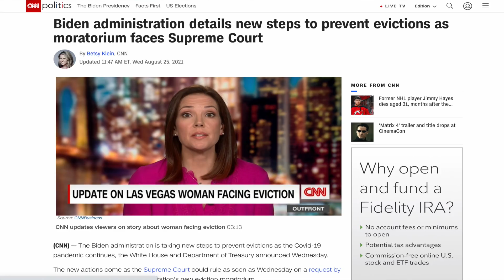BIDEN EVICTION UPDATE RENT UTILITY HOUSING ASSISTANCE MORATORIUM UPDATE Rent Protection Mortgage SSI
A new housing program in the great state of Virginia looks to provide citizens at risk of homelessness with $2 million in disaster relief funds.

RRRC Executive Director Patrick Mauney said: “the $2 million grant would be used as leverage for projects that meet regional housing needs that may not otherwise move forward.”

Councilman Jon Russell stated: “It’s important for the integrity of it, that it’s more than just an apartment building for low income.”

I couldn’t agree more, and hope that anyone in this financial situation can receive the fiscal support necessary to keep a roof over your head.

Meanwhile, a shocking report from the Treasury found that roughly 89% of federal rental assistance funds to prevent evictions have not been distributed.

The Emergency Rental Assistance Program has disbursed about $5.1 billion total of the $46.5 billion rental aid program.

Gene Sperling explained: "It’s just not close to enough in an emergency like this to protect all the families who need and deserve to be protected. So there is still way more to do and to do fast."

Fox News's Peter Doocy said: "Right now, as we understand it, many states are not distributing that money."

Hopefully these funds can start hitting the streets soon, as millions of struggling Americans are desperately in need of these vital disaster relief stimulus rent assistance funds.

Finally, President Biden earlier today that he is taking new steps to prevent evictions, with the White House and Department of Treasury teaming up to keep Americans in their homes.

The Department of Treasury is "providing even more explicit permission for grantees to utilize self-attestation without further documentation in order to speed the delivery of assistance to households in need during the public health emergency."

The White House also noted: "These policies are meant to accelerate assistance to the thousands of applicants who are in the pipeline in many state and local programs, on top of those who have already received aid through the end of July."

This is great news for all of my viewers that are in need of these important disaster relief funds to avoid evictions, and hopefully our political leaders can get these funds out sooner rather than later.

I hope you found this video entertaining and informative.